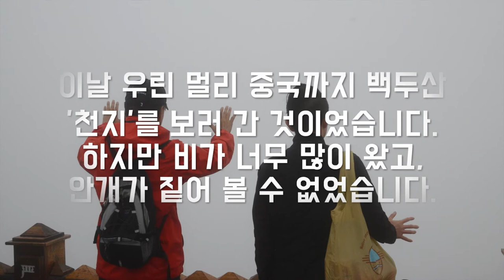백두산 천지에서 개화 : W.라이노